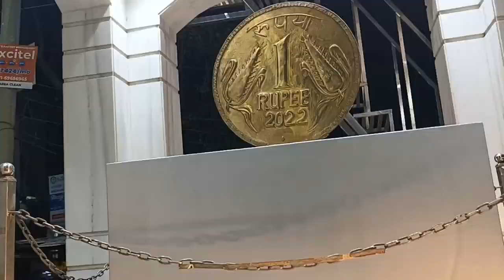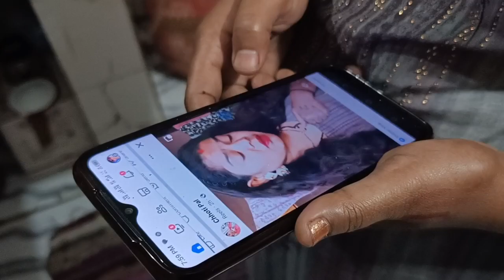Aaj sila ko spesal 😨😨surprise || bahut😍😍 khush Hui sila🥰🥰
fristvlog me kya bole ,